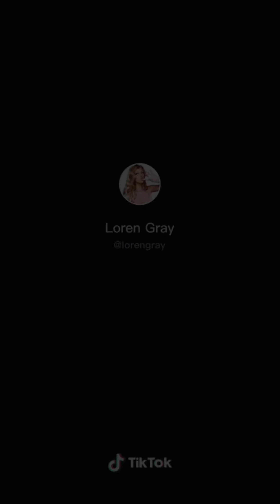Travis Scott - Out West